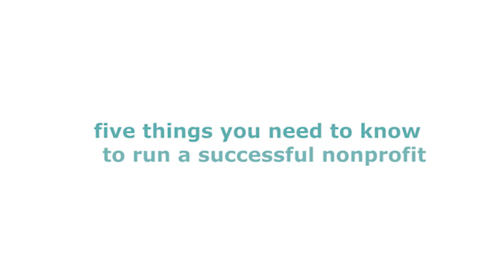Michelle Jewsbury in Authority Magazine on 5 Things You Need to Know to Run a Successful Nonprofit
Michelle Jewsbury, Founder & CEO of global domestic violence nonprofit org shares with Authority Magazine what you need to know about starting your own nonprofit.